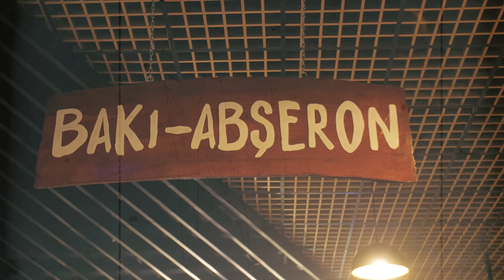Hüseyn Azizoglu özünə restoran AÇDI "Papaq Lounge" - YENİ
Hüseyn Əzizoğlu
Məhəmməd Türkmən
Mehdi Baba
İlqar Vüqaroğlu